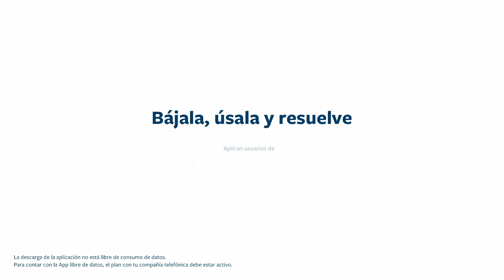Resumen de todo lo acontecido en cuanto a la justicia dominicana